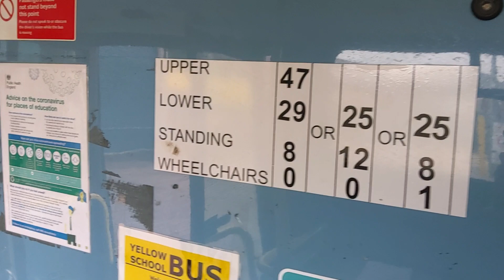PN09 EKV - 2009 (09) Scania N230 Optare Olympus